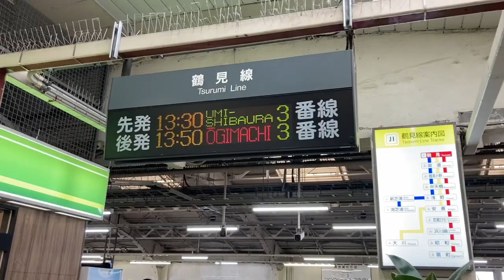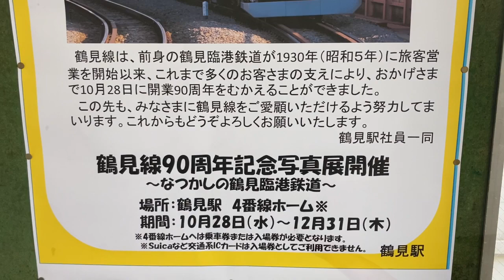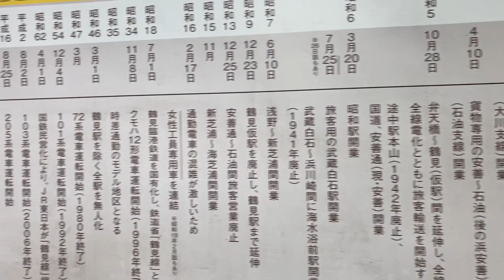こなちゃんが鶴見線に乗りました ①海芝浦駅で邪気払いのドラを鳴らしました！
神奈川県横浜市の工業地帯を走る、鶴見線かま開業90周年！そして、邪気払い効果のあるという縁起物？のドラか期間限定で鳴らせるということで、ドラの置いてある海芝浦駅へ行きました。
都会のローカル線に揺られて運河の先へ…景色も良く、気分転換にも最高です(^^)